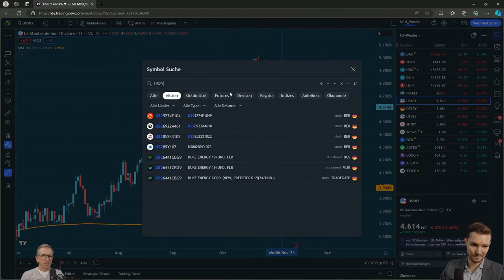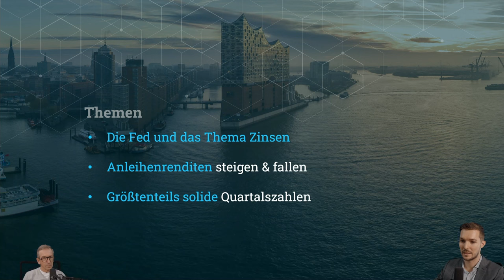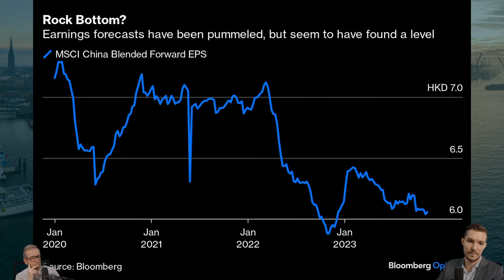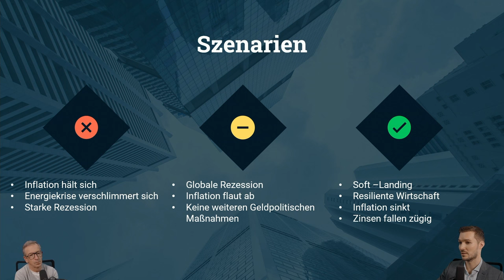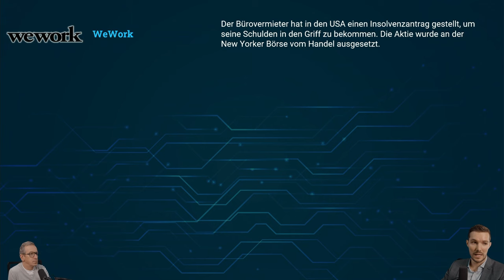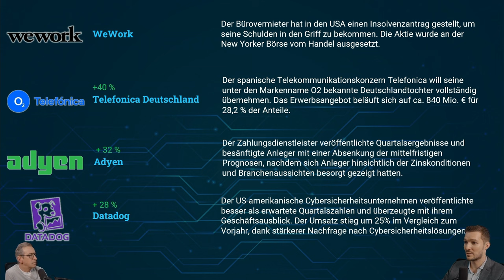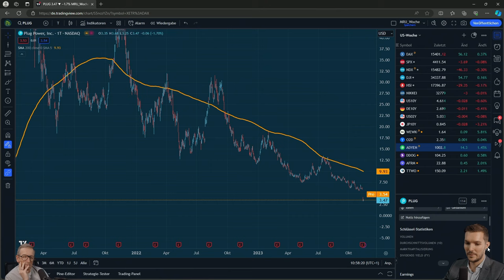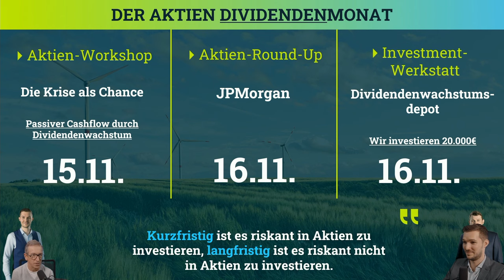Aktienmarktanalyse: DAX und USA nach den restriktiven Äußerungen von Jerome Powell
📈 In unserem neuesten Aktien-Video werfen wir einen detaillierten Blick auf die jüngsten Entwicklungen an den Märkten, insbesondere in Bezug auf die restriktiven Äußerungen von Jerome Powell und deren Auswirkungen. Die Risikobereitschaft der Anleger zeigte nach diesen Aussagen einen leichten Rückgang. 💼🌐

🇩🇪 In Deutschland sind die Auftragseingänge und die Produktion der Industrie von großem Interesse. Obwohl das deutsche BIP im dritten Quartal geschrumpft ist, bleiben die Erwartungen für eine mögliche Verbesserung der Industrie vorerst zurückhaltend. Der DAX bleibt in diesem Kontext im Fokus. 📉📊

🇺🇸 An den US-Börsen verzeichneten der NASDAQ (+6,6%), der S&P 500 (+5,9%) und der Dow (+5,1%) erhebliche Gewinne. Die Zentralbanken bestätigten eine unveränderte Geldpolitik und signalisierten gemäßigtere Töne. Der US-Arbeitsmarkt deutet auf eine mögliche Abkühlung hin, was zu einem Rückgang der Zinsen führte und die Aktienkurse antrieb. 📰💹

💡 Erfahren Sie von unseren Experten, wie diese Entwicklungen die Märkte beeinflussen könnten und welche Chancen oder Risiken sich daraus für Anleger ergeben. Bleiben Sie auf dem Laufenden über die neuesten Marktentwicklungen und mögliche Handelsstrategien.

🌟 TradersClub24 - Ihr Experte für Trading und Finanzmärkte! Entdecken Sie spannende Einblicke in die Aktienmärkte und erweitern Sie Ihr Wissen

❗ Risikohinweis: Die hier besprochenen Inhalte dienen lediglich der Information sowie der Unterhaltung. Die Inhalte stellen keine Anlageberatung dar. Führen Sie stets Ihre eigene Recherche zu den relevanten Themen durch, bevor Sie Anlageentscheidungen treffen. Die vorgestellten Inhalte stellen keine Aufforderung zum Kauf oder Verkauf von Wertpapieren oder anderen Finanzinstrumenten dar. Die Autoren und Moderatoren haften nicht für etwaige Verluste oder Schäden.